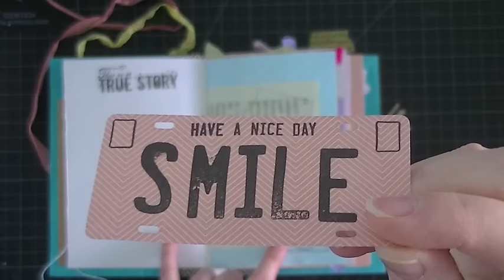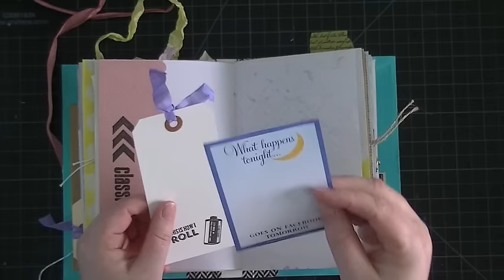Photo themed Journal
Hi all, this is another Journal I made for a swap over on Junk Journal Junkies!!!